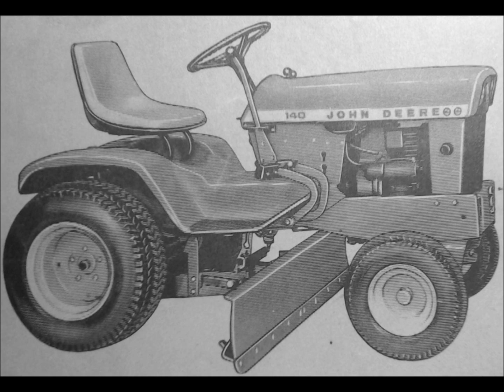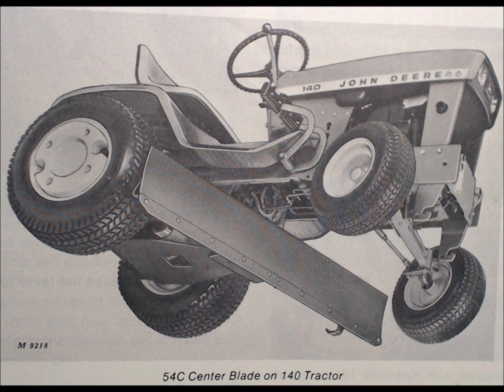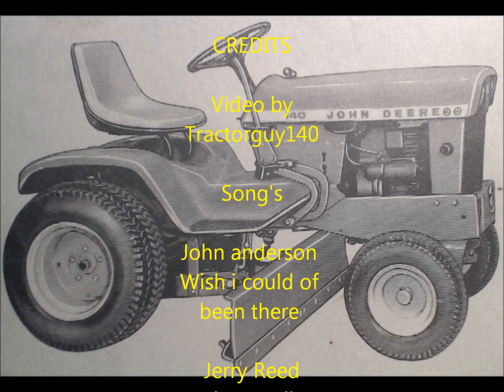The John Deere 140 Garden Tractor 1968 - 1974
Built for Greatness in the late 60's the legendary heavy equipment company introduced a new type of machine that was perfect for lawn maintenance on a large scale. The name of this machine was the John Deere 140 Garden Tractor. This tractor is considered to be one of the best in the industry

The John Deere 140 has a lot of power for a small tractor. This machine uses a 14 hp Kohler engine and a Sundstrand hydrostatic transmission. What this means in simple terms is that this machine has a lot of power and flexibility when it comes to doing all kinds of work associated with your yard. Cutting grass with this efficient machine is not the only thing that the 140 can accomplish. The 140 can haul small loads, it can be outfitted to tow a dethatcher to clear off certain parts of land, and it can be outfitted like a regular tractor to perform farming activities as needed. The 140 is also great with speed and flexibility.

There are many extra parts on this tractor that allow it to be converted into other types of machines that will definitely come in handy when your out on the land and performing some yard work or harvesting or planting of crops. These machines are a lot more expensive than the lawn tractors but they offer more in the way of power and the ability to be utilized for other important land maintenance functions.

Garden tractors in general are of better quality than most lawn tractors and if you are serious about the upkeep of your property and or need an efficient machine to help maintain it then this garden tractor is exactly what you need. So paying the extra cost for this kind of machine is not as bad as it sounds. Over the long run it will be more than worth the current expense. Also, keep in mind that if you do own a crop farm and you have a small fleet of these machines at your disposal think about how much more efficient your workers could be at accomplishing their various duties with one of these.

For the 1968 model year, Deere took on all comers with the all new model 140. Marketed to commercial users, truck farmers, nurserymen, and estate owners, it had the power and features to take on many tasks formerly relegated to larger equipment. Advertising of the day stated that the 140 could be purchased for roughly the same amount as "5-weeks wages of one good handyman". Based on an all-new design, the 1968 140 incorporated several new design features as standard never before used on a Deere Garden tractor:

Introduced as a 12-horse model featuring the Kohler K310AS power plant with a Bendix style starter, the 140 benefited from a hydrostatic transmission, allowing a seamless transition from forward to reverse travel, as well as static braking. A single large lever on the right side of the pedestal controlled this. The transmission was directly coupled to the engine via a steel drive shaft. A cone style clutch was provided to disconnect the engine from the transmission to aid in cold weather starting. For the 68 model year, this clutch was actuated by a single pedal on the left side of the tractor, which also applied the brakes. No provision was made to force the hydro lever back into the neutral position.

The hydrostatic transmission also afforded a new feature formerly only found on large farm tractors; hydraulic lift. The charge pump on the transmission fed a single spool valve on all models. The H3 models used the power beyond output of the single valve to supply pressurized oil to a separate two spool valve. The three levers on the left side of the pedestal were closely spaced to allow them to be "palmed". Pioneer style couplers were utilized on the front of the tractor to control attachments and an optional rear set of outlets powered a Category "0" three point hitch or other rear attachments. Deere advertised the ability to use multiple integral attachments at the same time, something the other manufacturers could not accommodate. The option of a front blade in conjunction with a rear mounted tiller was a popular choice.